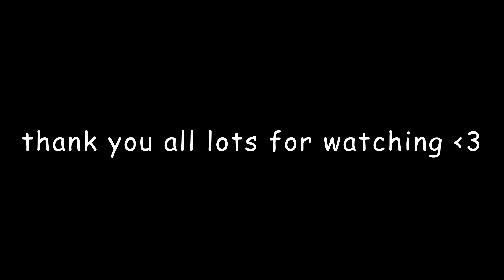Buzzcut Season - Lorde - guitar cover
May I be excused for not learning the lyrics beforehand

Lorde wrote a song about me omg i'm honored

Should I do Wonderwall next what do y'all think